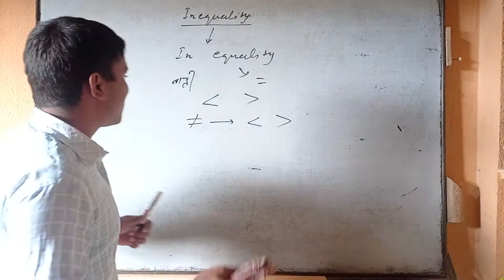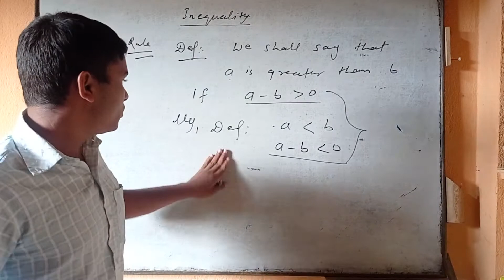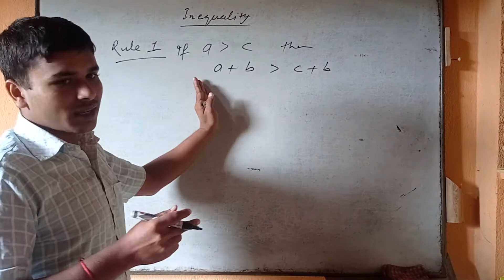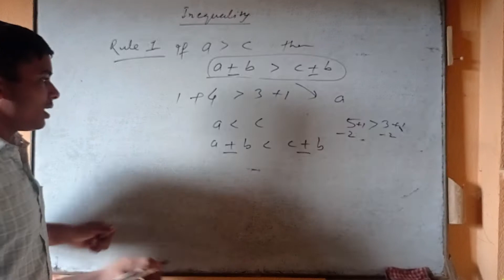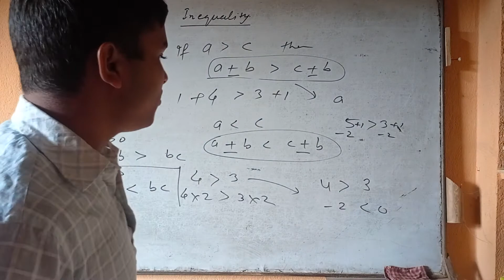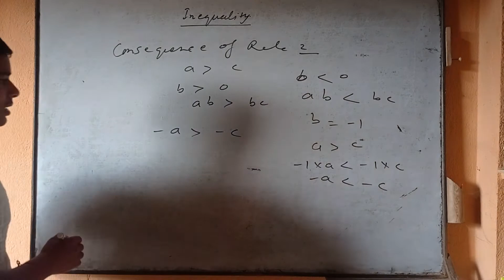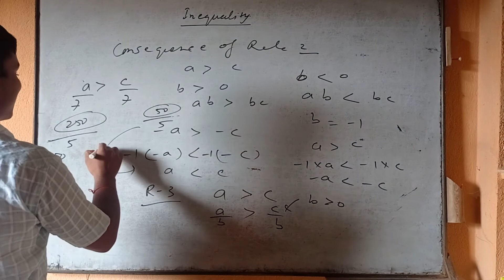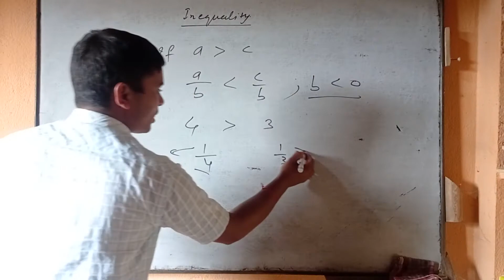Basic concept part 1